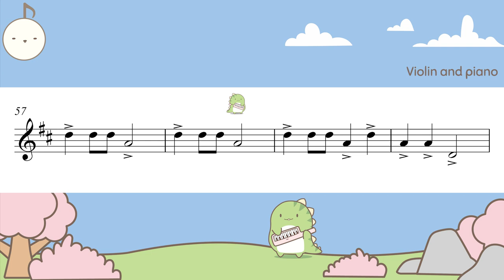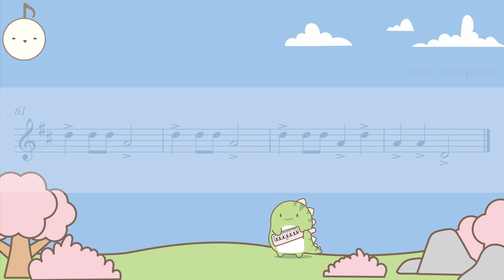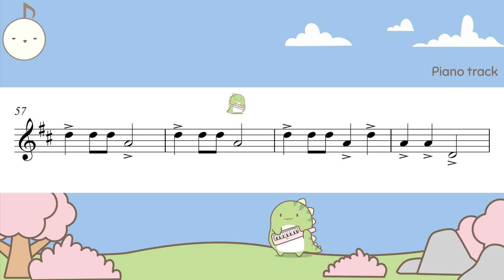Gong Xi Fa Cai - Chinese New Year Song (Violin Tutorial | Play along | Playing partner)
0:00 Violin and piano
2:08  Piano accompaniment